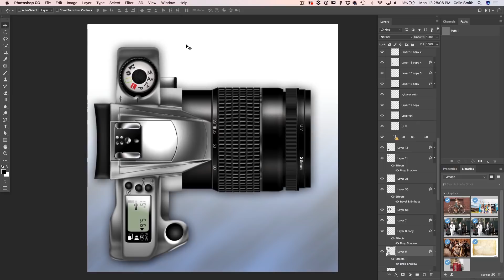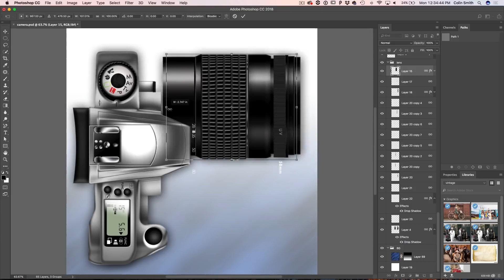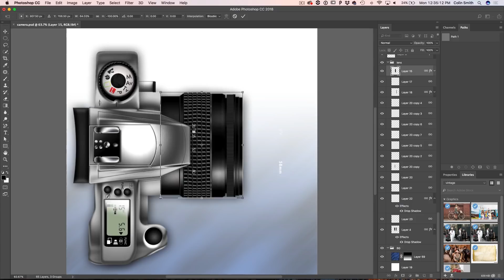5 PHOTOSHOP Keyboard SHORTCUTS, you MUST KNOW!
Photoshop keyboard shortcuts, 5 of the best hotkeys that every photoshop user ought to know. How many of these shortcut tips do you know?